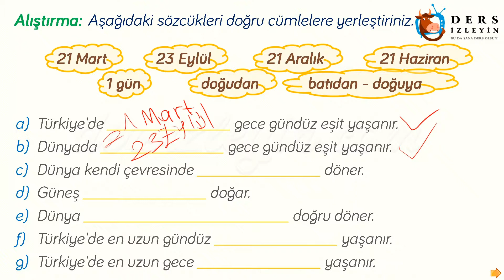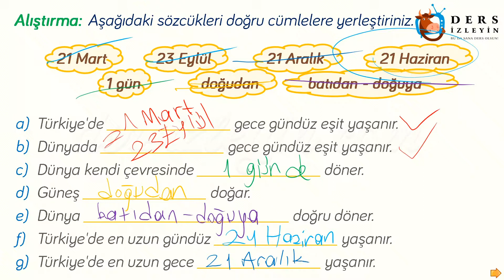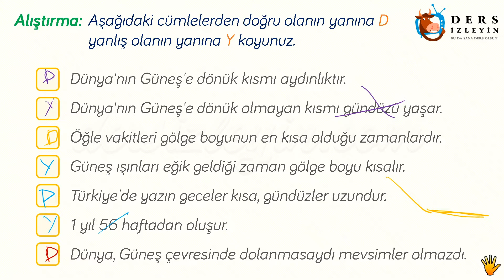DÜNYAMIZIN HAREKETLERİ / ALIŞTIRMALAR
İlkokul 4. Sınıfların Fen Bilimleri dersi için hazırladığımız bu videomuzda Dünyamızın Hareketleri konusu ile ilgili sorular çözülecektir. Dersi takip ederek konuyu öğrenebilir ya da bilgilerinizi pekiştirebilirsiniz.İyi seyirler ve başarılar.